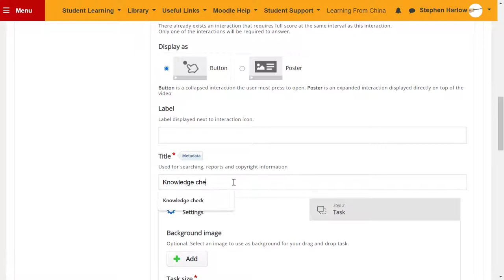H5P Interactive Video - Drag and Drop activity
Learn how to add a drag and drop activity in an interactive video in Moodle with H5P. (This video follows on from creating an interactive video using H5P

The video used is Distillation of Methanol by the North Carolina School of Science and Mathematics

You can download a H5P file containing the full drag and drop activity and upload this into your own course